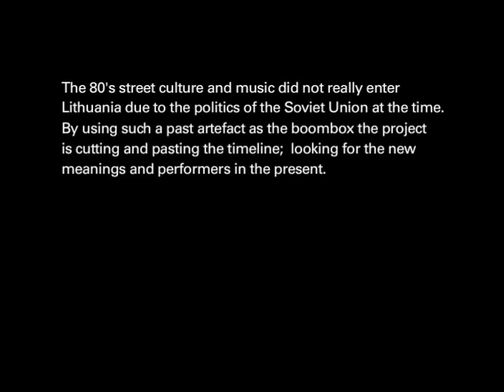radio dance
Tune into 94.9 FM this September in Vilnius—the Frequency that will spill a dance onto the city. It's possible that you saw something like that before in the 80s: dance floors will appear in the streets, in city squares, in your garden, and your neighbors' car. It will guide you through the city, and teach you how to use the music as the music uses you. The radio frequency might cut off too soon but if you tune in on time you'll help the city burn.

a project by Egle, Ieva, Goda 'The Joy is not mentioned: cats pyjamas playing bingo with you'. September 2007, Vilnius.